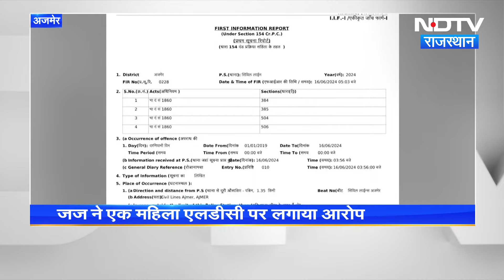Ajmer में महिला ने 30 साल के Judge को Honey Trap में फंसाया, Jaipr में 50 लाख का फ्लैट मांगा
Rajasthan News: राजस्थान (Rajasthan ) के अजमेर (Ajmer) में एक जज को महिला एलडीसी ने हनी ट्रैप में फसाने की कोशिश की है. जज ने महिला के खिलाफ अजमेर के सिविल लाइन थाने में केस दर्ज कराया. आरोप है कि युवती ने उसके साथ जबरदस्ती शारीरिक संबंध बनाए. युवती ने अश्लील वीडियो भी बना लिए. अब वह फोटो-वीडियो वायरल करने की धमकी देकर 50 लाख रुपए की मांग कर रही है. पुलिस ने मामले में जांच शुरू कर दी है